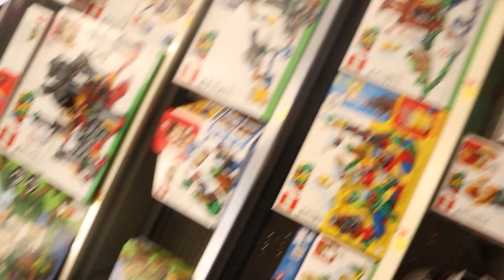Riding 🚲 In Walmart😈 *They called 🚔”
TURN ON POST NOTIS
Two people just trying to make video
Get me to 1k
Sc: wave_god1 & swaggking425